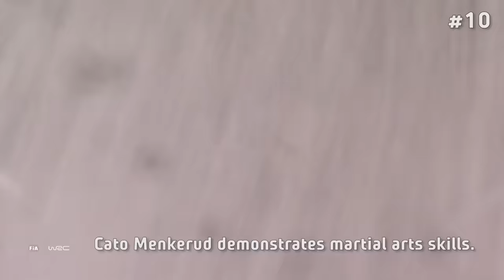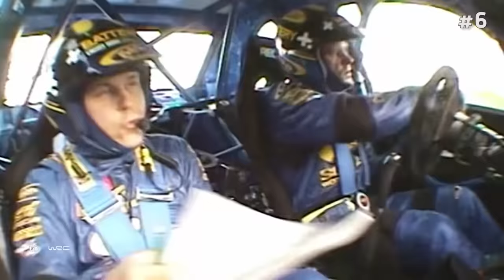WRC Top 10 CRAZY Co-Driver Moments! Funny rally onboard compilation about rally co drivers.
WRC Top 10 co driver moments. Funny clips of rally co-drivers doing crazy things to help their rally driver keep going. Rally co-drivers read the pacenotes, but sometimes they have to do much more as these funny rally onboards show. Fixing the rally car or fighting with insects even when the rally driver is still driving fast AND still reading the pace notes! These are epic moments like the famous "samir you are breaking the car" viral video, but at World Champion level with top drovers and co drivers!

Presented by Anonimo Watches

Japan dominated the 1990s with the Mitsubishi Lancer, Subaru Impreza, and Toyota Celica and Toyota Corolla. Toyota returned to the WRC in 2017 with the Toyota Yaris WRC, winning in 2018 and 2020. The 2019 championship was won by Hyundai with the Hyundai i20 Coupe WRC. Find out about the latest winners and champions